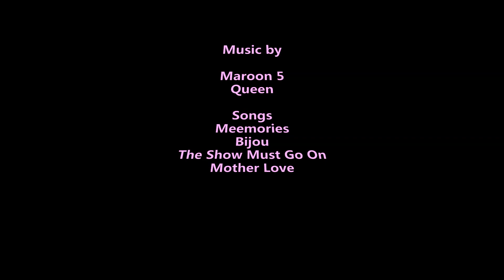In loving memory of Freddie Mercury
I made this video with all my love and admiration for Freddie...We terribly miss you, darling! We love you...

ATTENTION! THIS VIDEO IS MADE JUST FOR FUN WHICH MEANS NO MONEY!